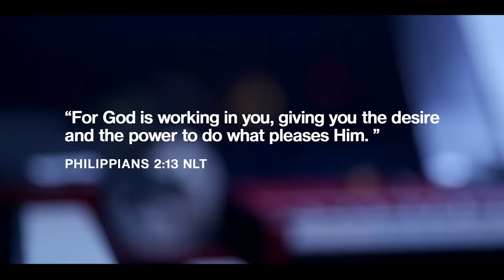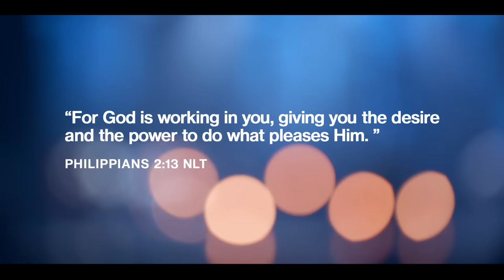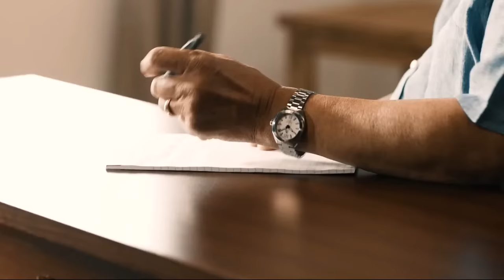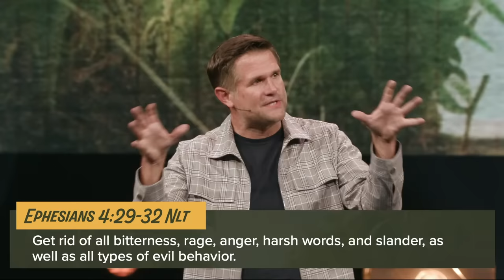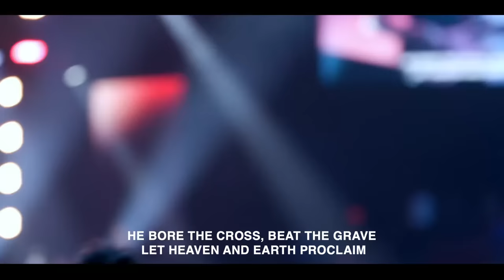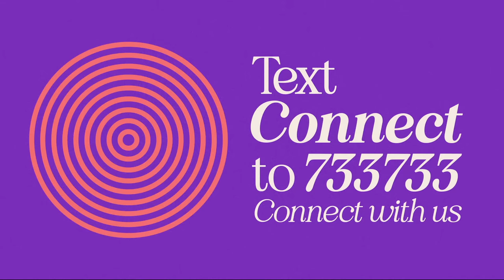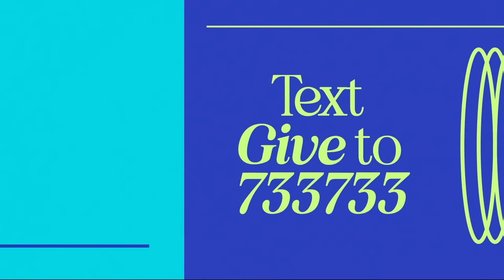Gentleness When You're Offended | Kyle Idleman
Bitterness, rage, anger, and slander seem to be our first language, but if we tune out the loudest voices, we can hear the Spirit guiding us into a life of gentleness, where we don’t scream for attention but are slow to anger and quick to forgive.
Worship Service
00:00 - SE Online Pre-Service
03:03 - Song // Everything That Has A Breath (Praise)
07:11 - Song // Make Room
12:30 - Communion
19:20 - Song // O Praise The Name
24:18 - Letter from Elder Gerald
27:35 -  Message | Kyle Idleman
1:03:05 - Song // Simple Kingdom
1:08:53 - Song // This is Our God
1:13:22 - SE Online Post-Service